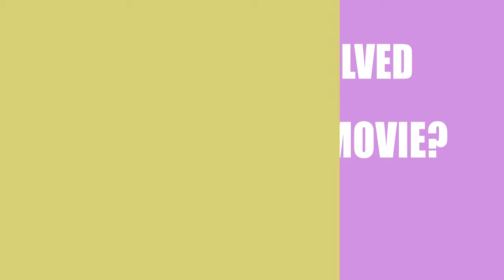Bravetown (2015) Movie Cast and Creator Info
Writer, director and actor\actress that participated in making film Bravetown (2015)